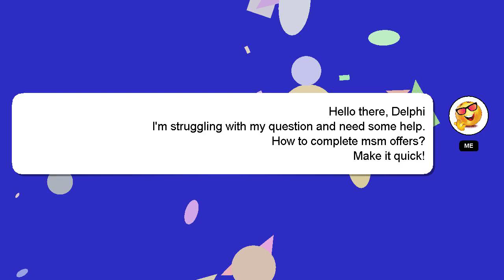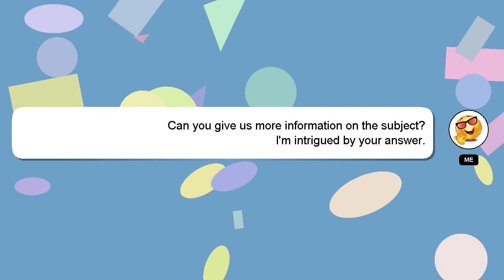How to complete msm offers?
Let me give you a quick introduction about myself, Greetings, my name is Delphi. Let me help you get the answers you need to your questions. - How to complete msm offers?

Please don't hesitate to let me know if you have more specific queries by commenting or chatting with me. Your answer will be appreciated and acknowledged with a 'heart' from me.

*2 What we are experimenting :*